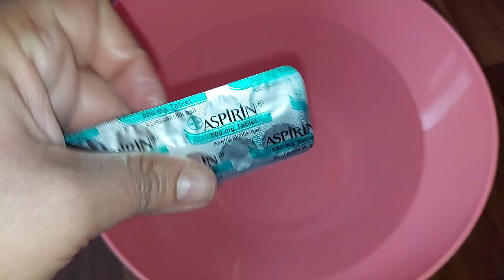SUYUN İÇİNE 1 TANE KOY TÜM ÇİÇEKLERE VERİN PITIR PITIR AÇSIN